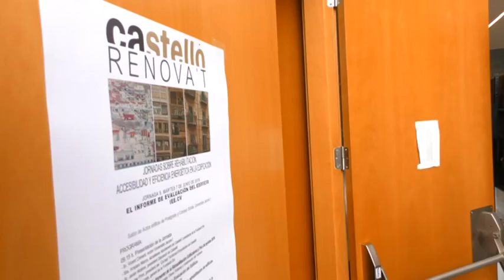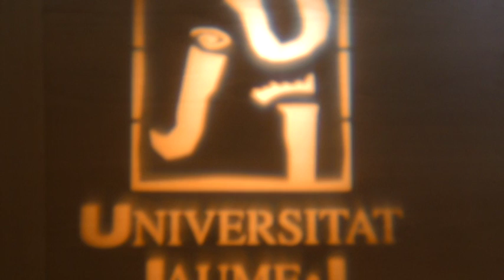Moliner defiende la construcción sostenible en Castelló Renova´t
El presidente de la Diputación de Castellón, Javier Moliner, ha defendido esta mañana en la Jornada sobre Rehabilitación, Accesibilidad y Eficiencia energética en la edificación - Castelló Renova´t "una construcción sostenible, basada en la eficiencia energética y rehabilitación inteligente de viviendas, para garantizar una mejor calidad de vida a las próximas generaciones".